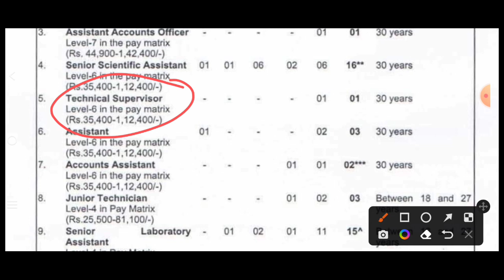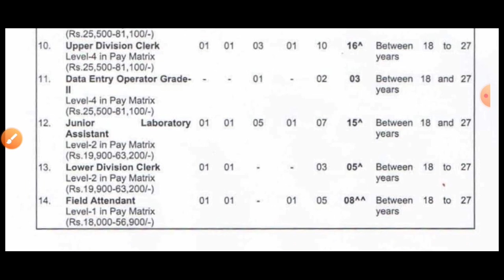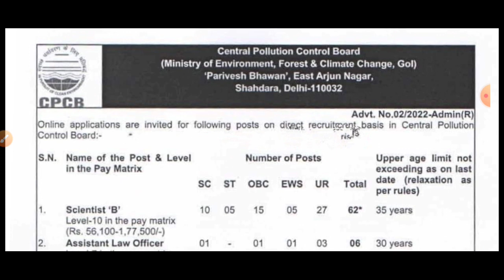Central Pollution control Board requirement LatestVacancies केंद्रीय प्रदूषण नियंत्रण बोर्ड भर्ती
हैलो दोस्तों स्वागत है आपका अपने YOUTUBE Channel पर Latest Requirement RRB , SSC , Engineering , ITI/DIPLOMA  और सभी STATE Exam के Latest Notification/UPDATE/Information/Result/Admit Card/Exam date सभी Update के लिए Channel को जरुर SUBSCRIBE करे।